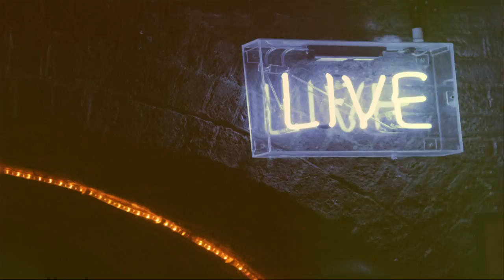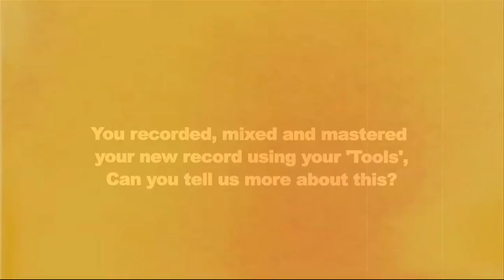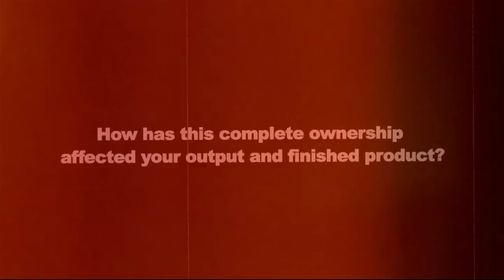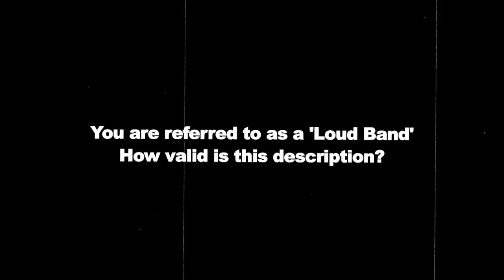A Place To Bury Strangers Live & Interview (HD)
Livemusic had the pleasure of heading down to Cargo, London on the 8th May and catching A Place To Bury Strangers flatten the East London venue with their wall of sound.

As well as experiencing the live show we caught up with Oliver Ackermann & Dion Lunadon from A Place To Bury Strangers for a chat about their new album Worship and how they go about creating such a unique sound. They are a great band to interview and proved very informative.

A Place To Bury Strangers' new album Worship is out now in the UK via Dead Oceans and out 24th June for the rest of the world.

If you were at this show or just A Place To Bury Strangers fan, can you please comment & like this interview to spread the word on them.